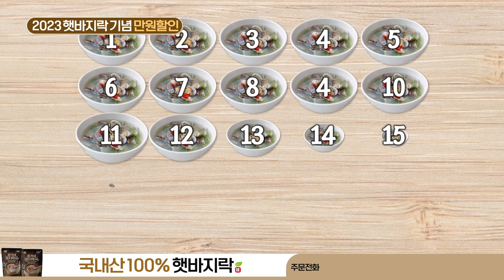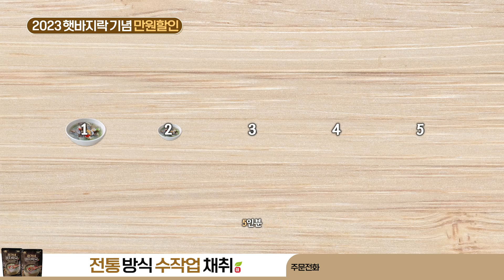정가네 바지락국_인포벨 홈쇼핑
아래 링크를 클릭하시면 정가네 바지락국을 최저가로 구매하실 수 있습니다.